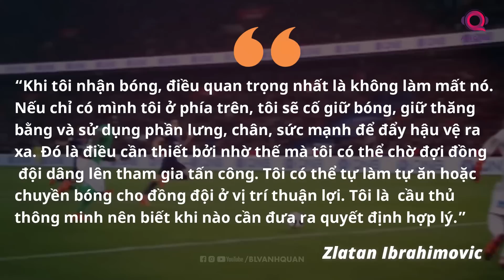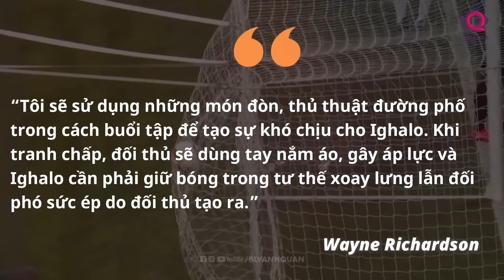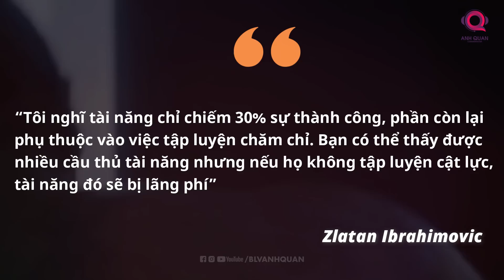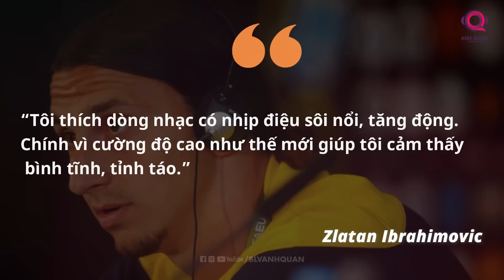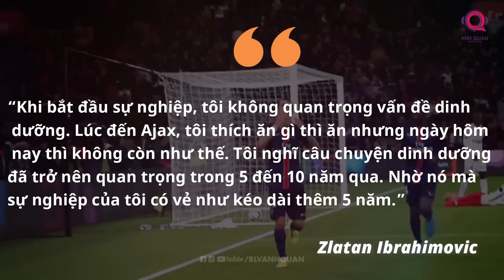PHÂN TÍCH BÓNG ĐÁ | BLV ANH QUÂN